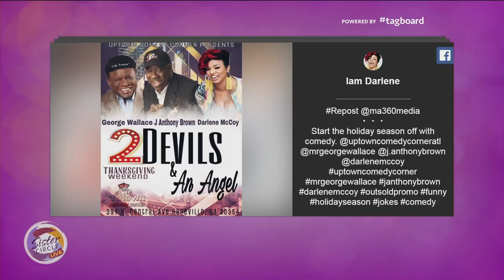Sister Circle | Darlene McCoy on Singing & Stand Up | TVONE